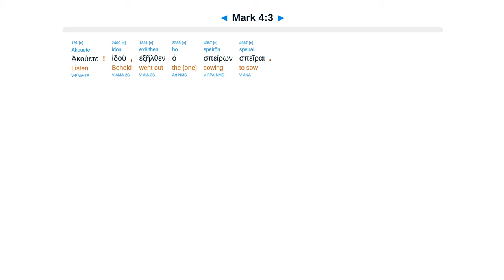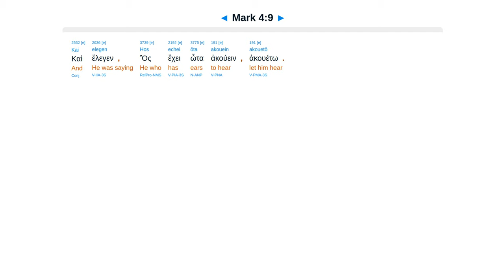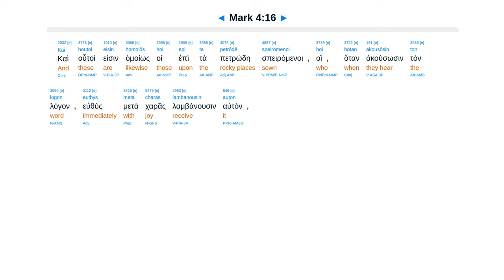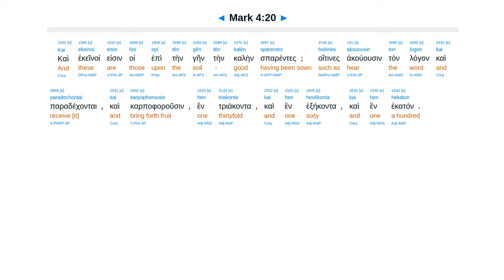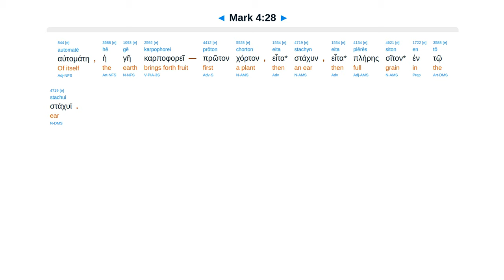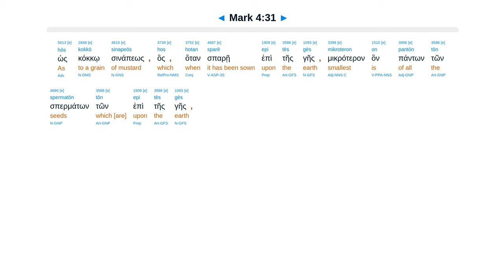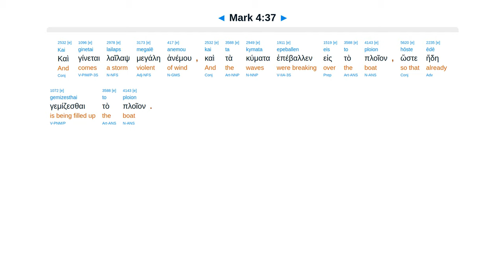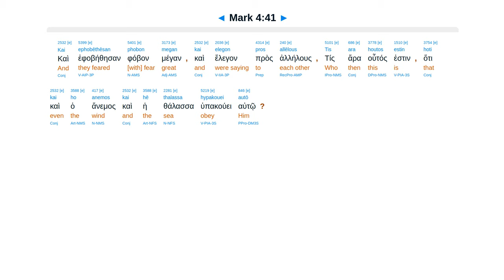Mark 4 - Interlinear Greek New Testament Bible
Parables. 4 soils. Kingdom like seed. Harvest. Mustard seed. Calm wind and sea.